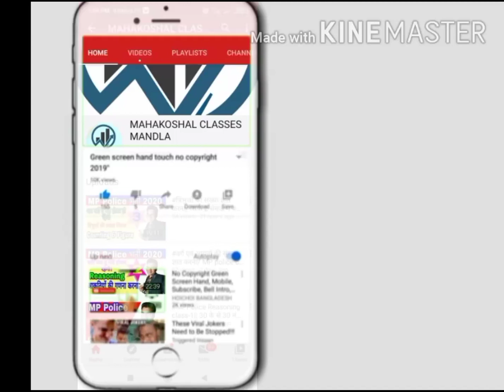Big_News ~RRB ने जारी किया Exam date || Railway,NTPC, Dgroup exam date out ||15 December 2020